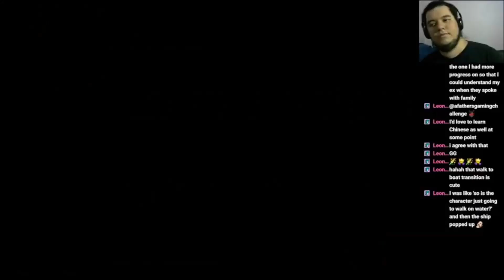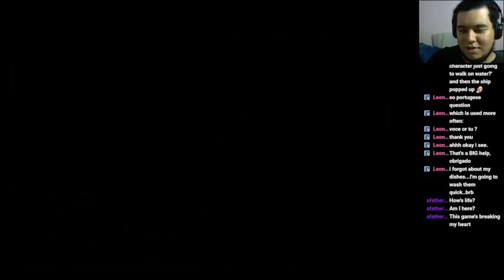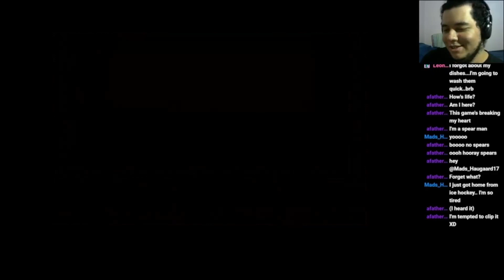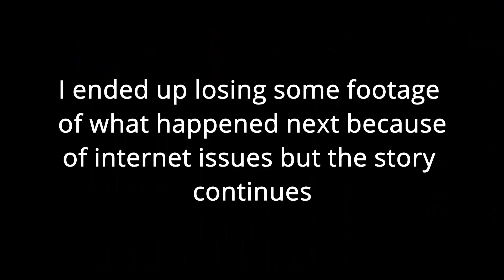Timeskipping, Sea buses and chests -Final Fantasy 2 PR Ep3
What a journey this is, i did miss some of the footage but it did come along quite nicely. The story will keep going normally from now own. i double checked everything.